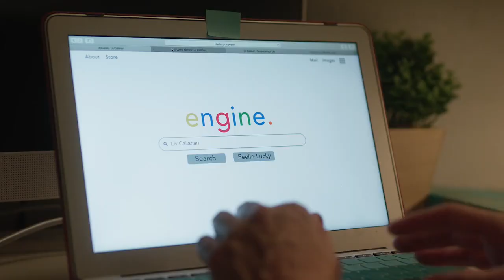Trailer Lethal Love Letter